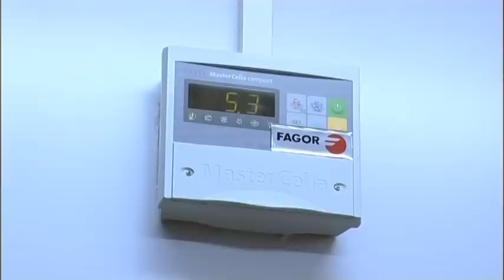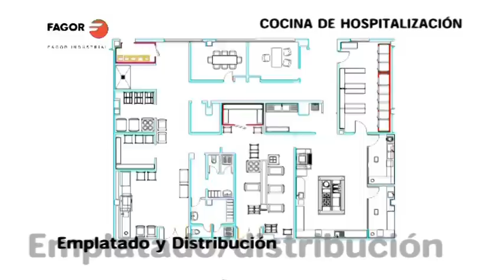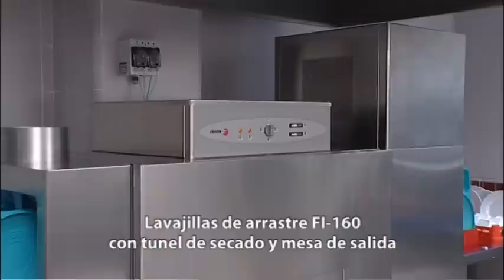Hospital del Tajo en Aranjuez (Madrid)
Fagor Industrial, empresa española líder en soluciones integrales para el sector de hostelería, restauración colectiva y lavandería, ha equipado las cocinas del Hospital del Tajo, situado en Aranjuez, Madrid. En conjunto ha facilitado el equipamiento para las zonas de recepción y almacenaje, preparaciones frías, cocción, emplatado y distribución, y lavado de vajilla.